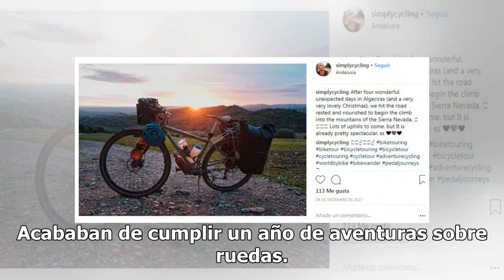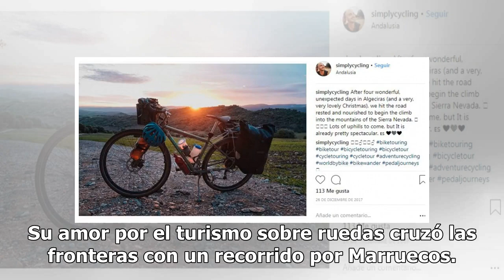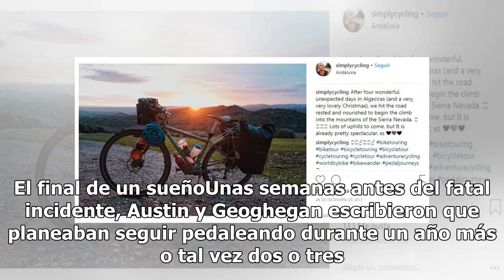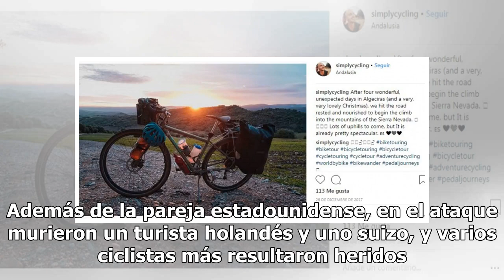La trágica muerte de una pareja de ciclistas a manos de simpatizantes de Estado Islámico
Su sueño era disfrutar la vida al máximo, lejos de los escritorios, las oficinas y los horarios determinados. No podían imaginar cuál sería el triste desenlace. Lauren Goeghegan y Jay Austin renunciaron a sus respectivos trabajos en Washington DC, Estados Unidos, para lanzarse a conocer el mundo en ...